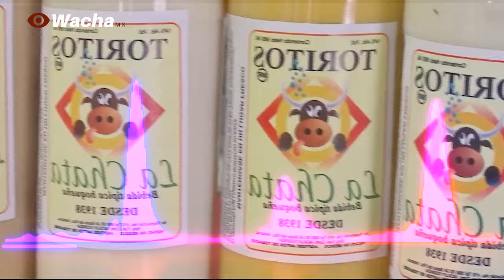10 Comidas típicas de Veracruz México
Wacha las 10 comidas típicas Veracruzanas que debes conocer y probar al visitar el puerto de Veracruz.

Los vídeos y fotos que se han utilizado se han extraído de cuentas de Instagram y otros canales para modificarse y usarse de acuerdo a la doctrina legal del "fair use" o uso legítimo. Si quieres que te etiquetemos en algún vídeo o crees que deberíamos borrarlo, escríbenos un comentario. If we post something you want removed from any reason then just message us & if you believe you need/deserve credit on a post, message us.